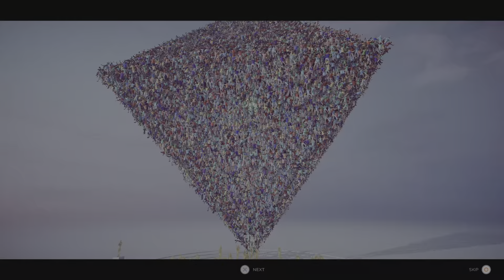Humanity - Sequence 3 - Trial 07: Plus One